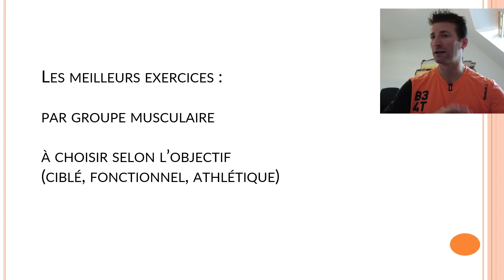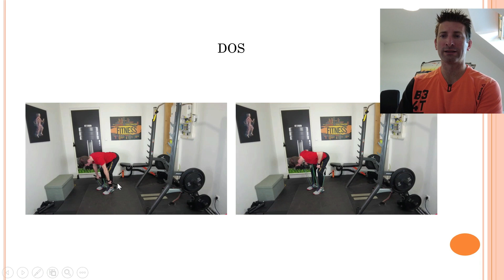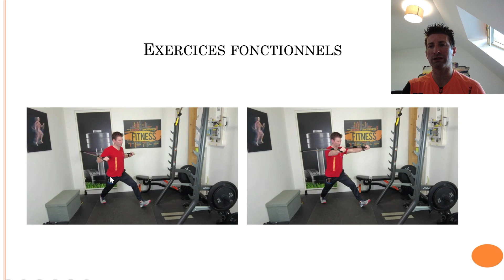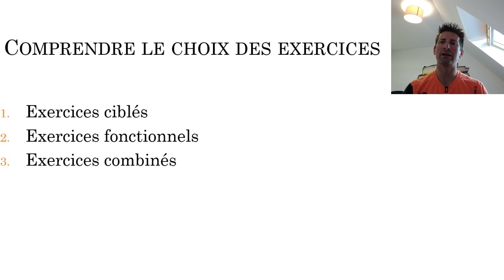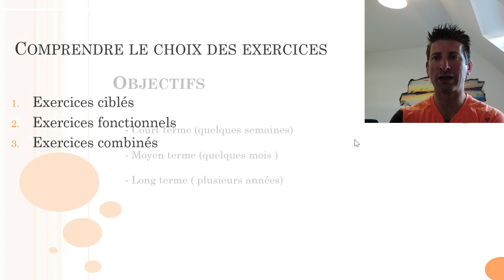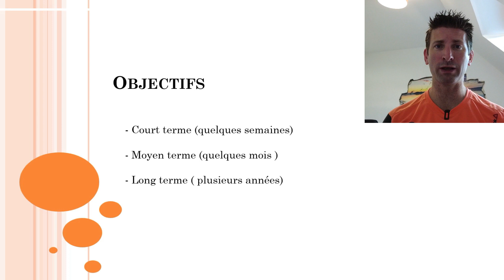Meilleurs exercices avec élastiques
Sous forme de visio, je vous présente les meilleurs exercices avec élastiques. Quels sont les meilleurs exercices pour le dos, les pectoraux, les jambes, le gainage, les différences selon les exercices. Les exercices adaptés selon vos objectifs.

▬▬▬ Mon kit élastique ▬▬▬▬

Pack élastique que j'utilise :
Smartworkout :